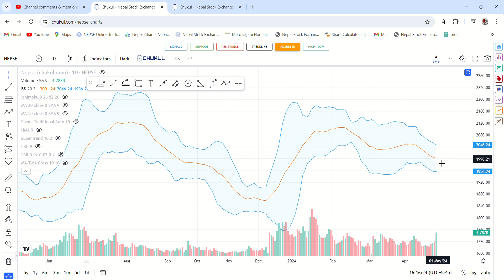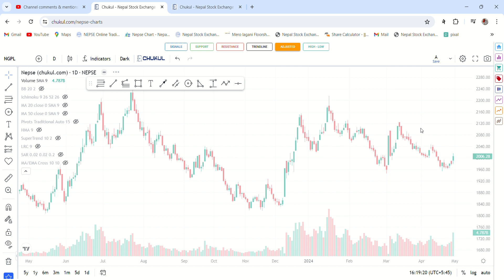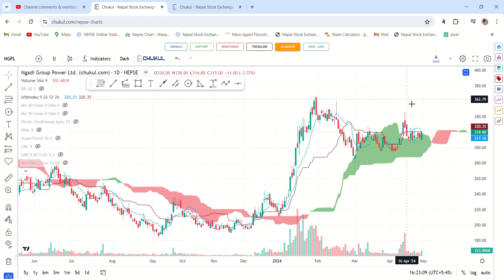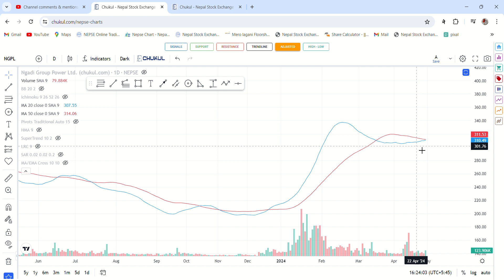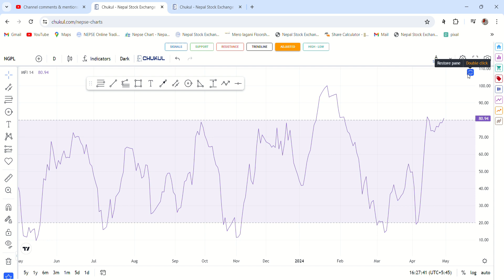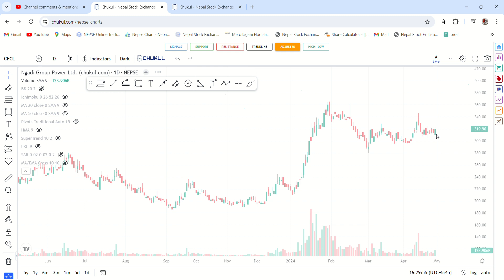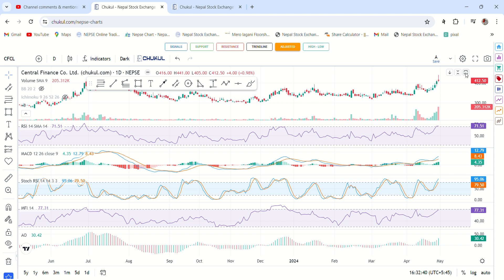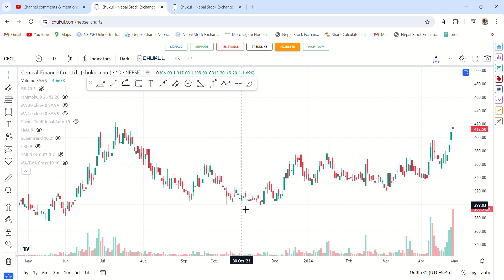Nepse Analysis NGPL & CFCL Stock analysis, Nepse on uptrain,Strong Support, Plz subscribe my channel